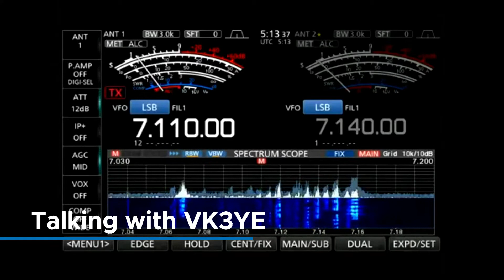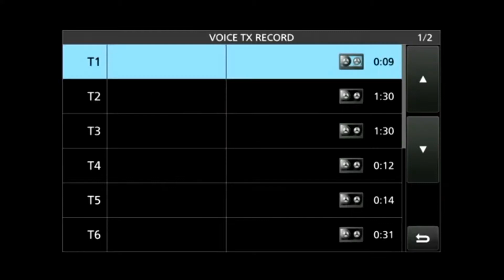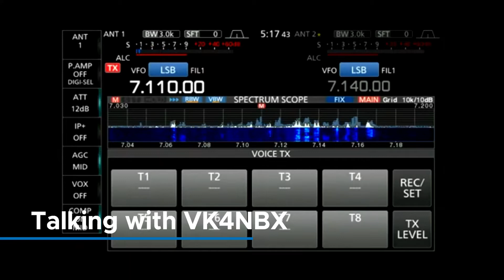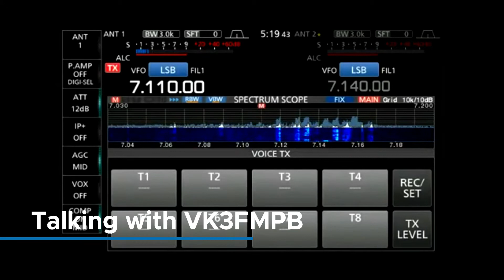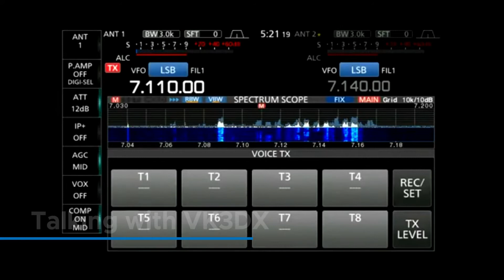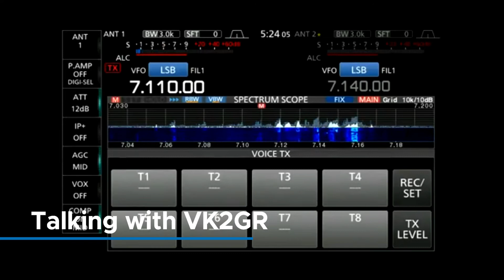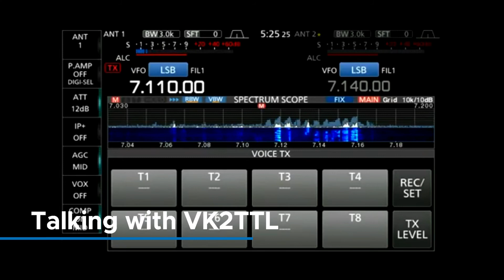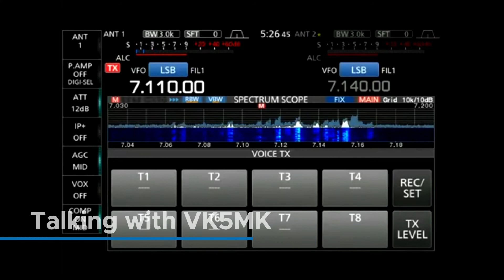Using the IC-7610 in a contest (John Moyle Memorial Field Day 2018)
Jarrad VK3BL recently used the IC-7610 in the John Moyle Memorial Field Day Contest, which we live streamed.

We've put together a few highlights of Jarrad running a frequency, as well as setting up the voice keyer.

Each contact includes the call sign of the other station Jarrad works.

We hope you enjoy the demonstration :)

73, Jarrad VK3BL & the RMR Team